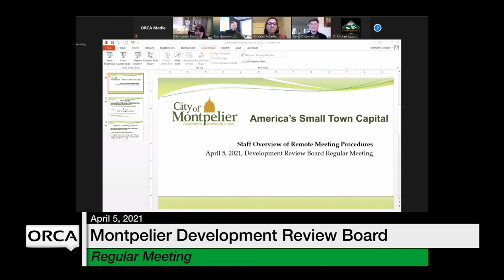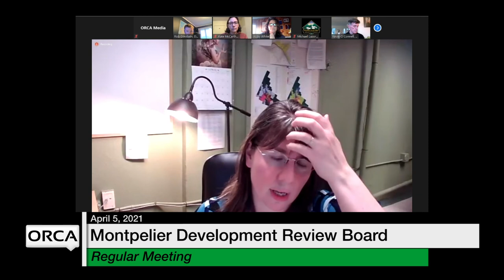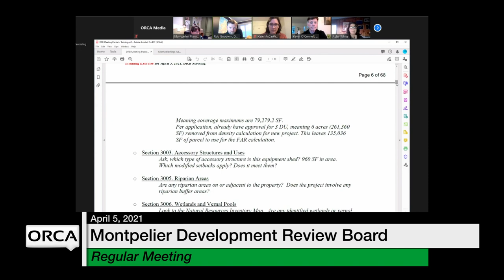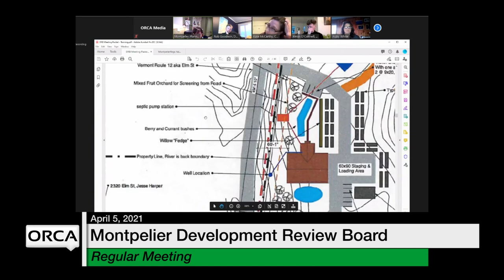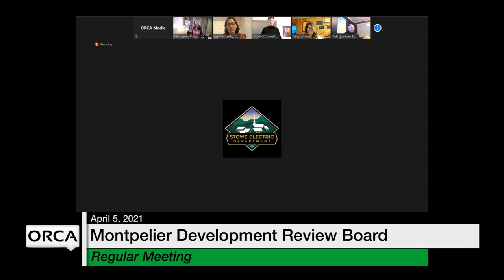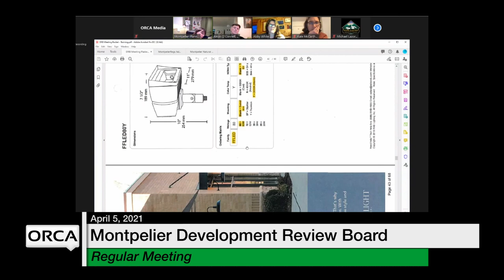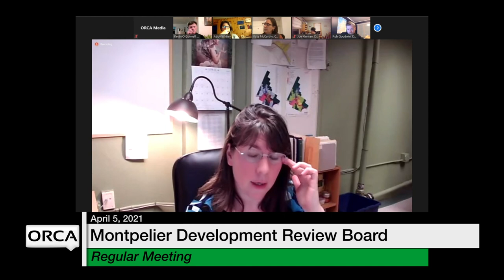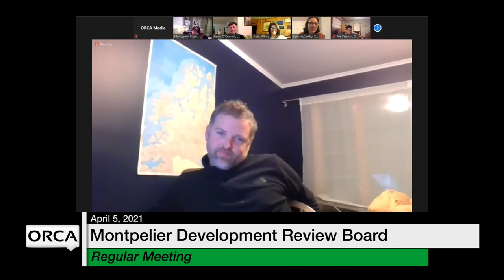Montpelier Development Review Board - April 5, 2021 [MDRB]